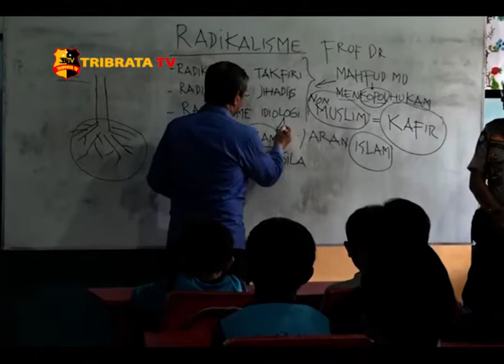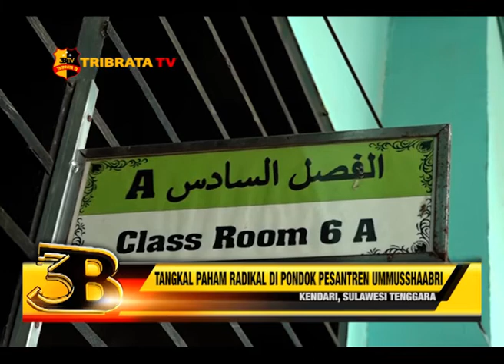TANGKAL PAHAM RADIKAL DI PONDOK PESANTREN UMMUSSHAABRI